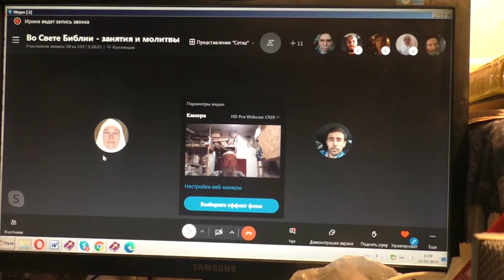Отчёт о поездке на 2 дня в Потеряеву и о встрече с митрополитом Сергием. 30.05. 2021